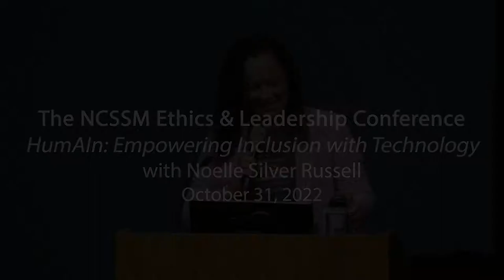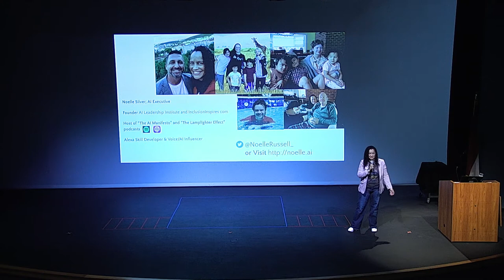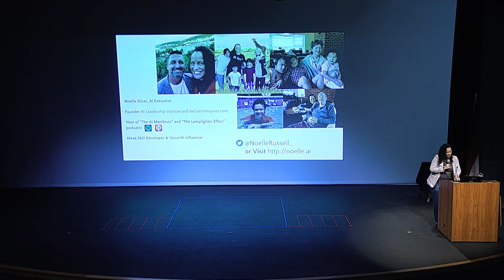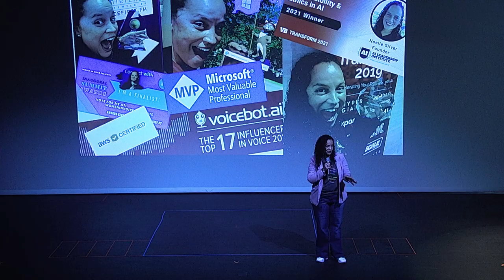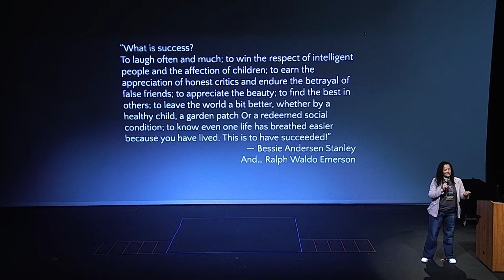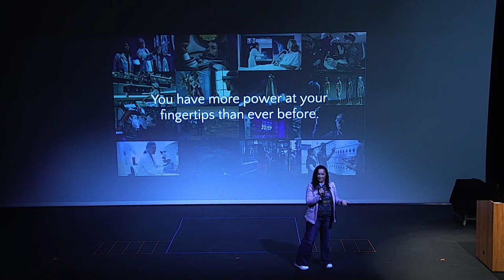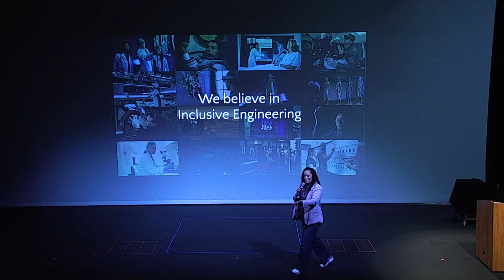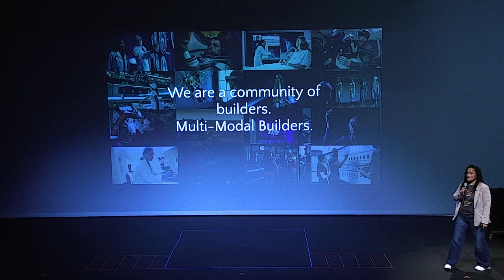HumAIn: Empowering Inclusion with Technology (Noelle Silver Russell)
The 2022 Ethics and Leadership Conference for Students: Should We Hack Humanity?
co-presented by NCSSM and SparkNC. In this session: Noelle Silver Russell kicks off the 2022 Ethics and Leadership Conference for students by sharing how her own personal background and story pushed her to help build more inclusive technologies. Additionally, she speaks about some of the unintentional consequences of building a popular, AI-powered, household technology.

Resources:
Post-Conference Resources (with AI and Ethics resources, tools, lessons and courses for teachers and students):